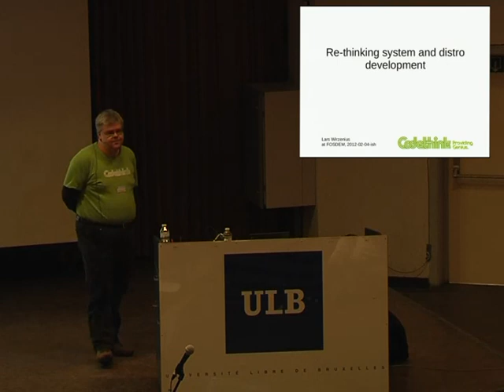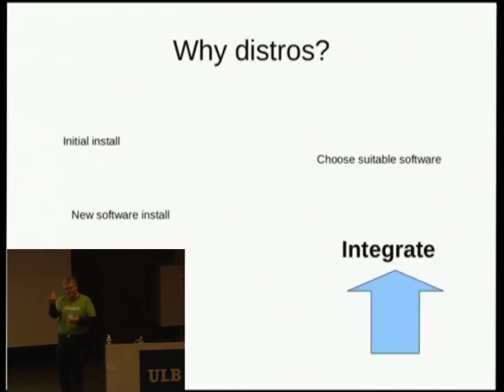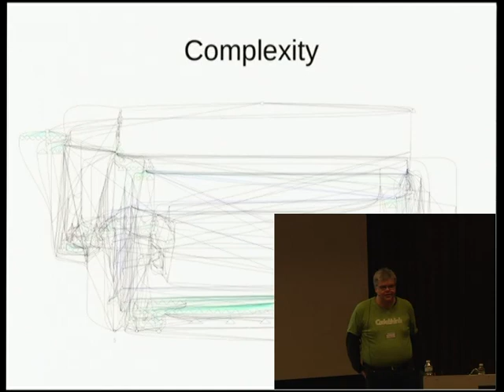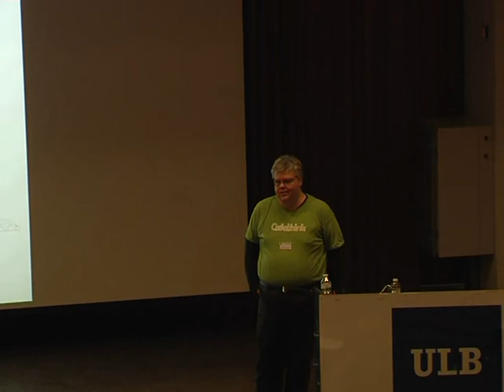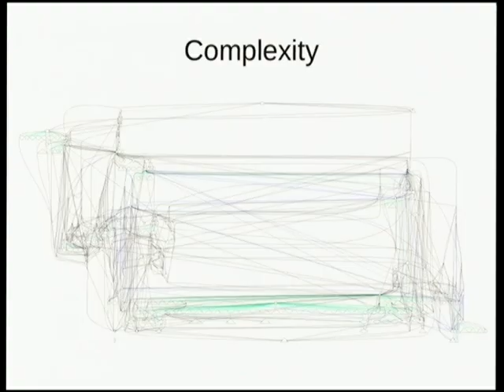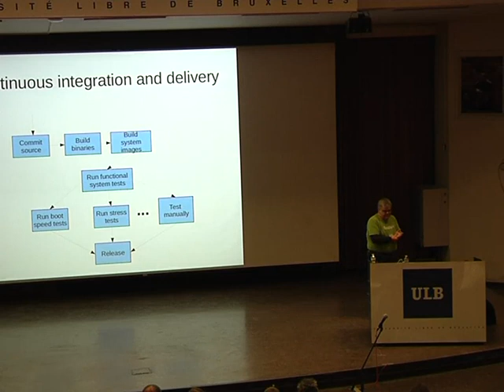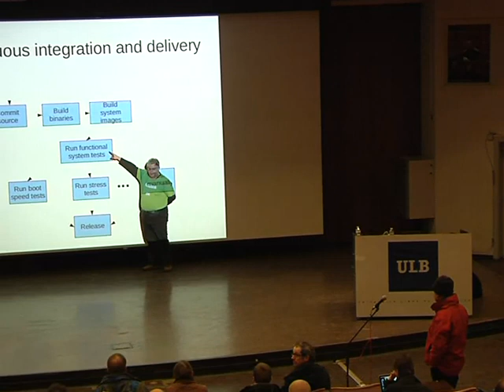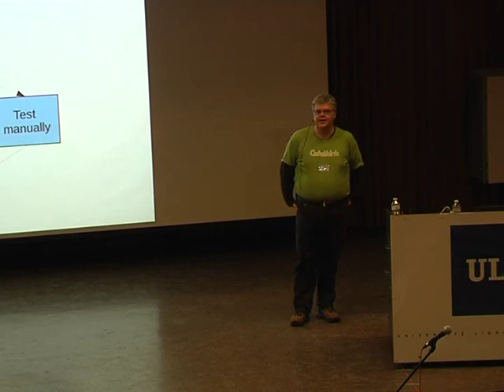Re thinking system and distro development